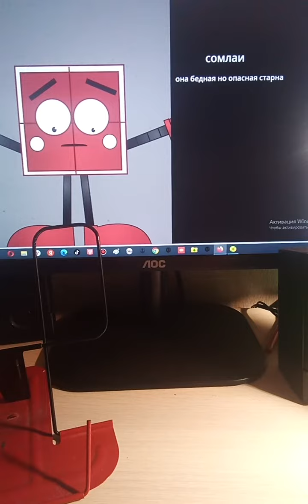твоя страна это:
это твоя страна? я ошибся при печатании. в тексте. извините меня.